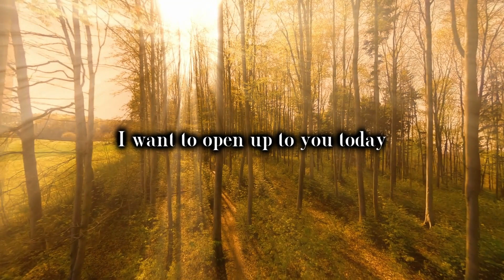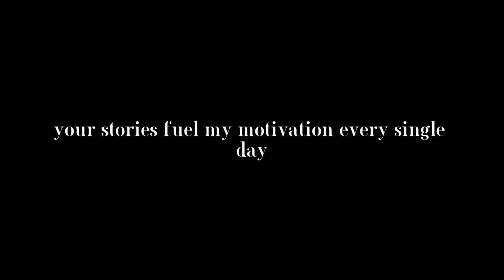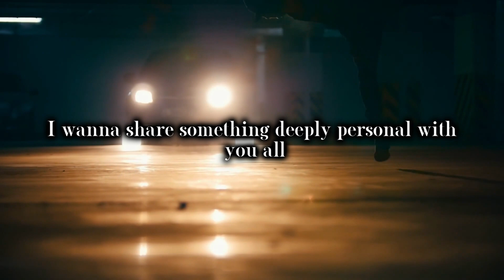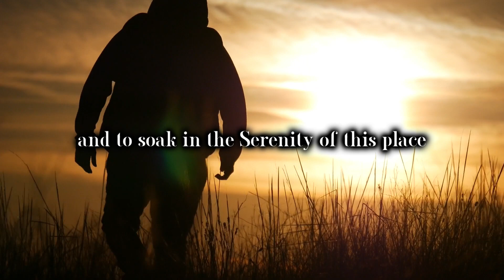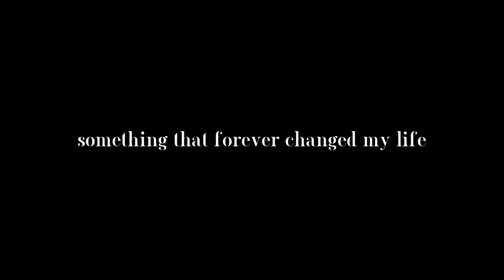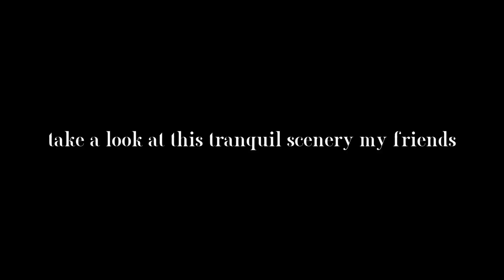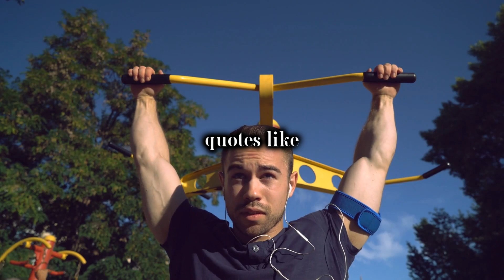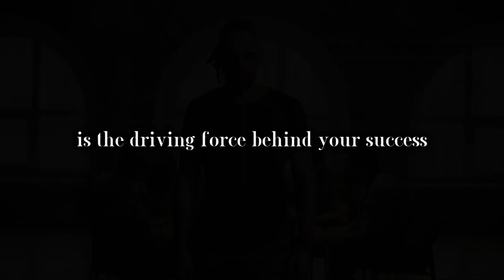Awaken Your Inner Drive: The Transformational Power of Motivation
In this captivating video, titled "Unleashing Your True Potential: The Empowering Force of Motivation," we delve into the profound impact that motivation has on awakening your inner drive and propelling you towards transformative personal growth. Prepare to be inspired as we unlock the secrets to harnessing the unparalleled power of motivation in your life. ✨ Discover the key to unlocking your true potential through motivation's dynamic force. Gain insights into how motivation fuels ambition, determination, and resilience, propelling individuals to achieve remarkable success in both personal and professional realms. 🌟 Explore the captivating journey of self-discovery, as you embark on a path filled with passion, purpose, and unwavering motivation. Learn powerful strategies and techniques that will empower you to set and achieve audacious goals, conquer challenges, and surpass your own expectations. 💪 Tap into the driving force that not only fuels your ambitions but also aids in overcoming obstacles. Unleash your inner drive, fuel your passions, and enhance your self-belief through the transformative power of motivation. 🎯 Join us in this thought-provoking video as we uncover the secrets to igniting and sustaining your motivation, enabling you to reach new heights of personal fulfillment and success. Gain practical tips and proven methods to stay motivated, even when faced with adversity. 🔥 Are you ready to awaken your inner drive and unleash your limitless potential? Join us for this empowering video that is guaranteed to inspire and invigorate you on your journey towards personal transformation. ✅ Don't miss out on this transformative video experience.